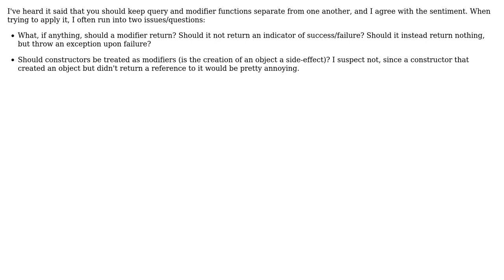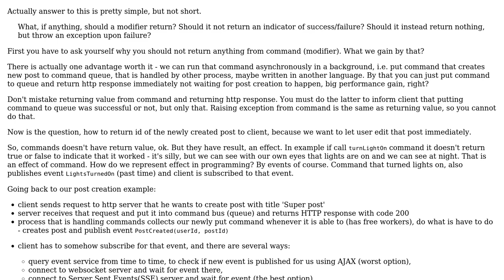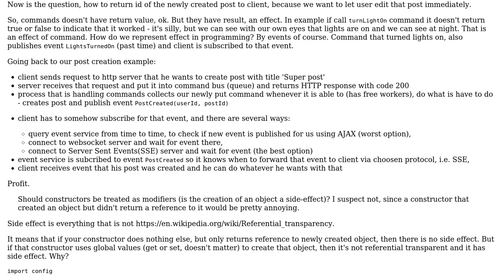Software Engineering: "Separate Query from Modifier" and return values (2 Solutions!!)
Software Engineering: "Separate Query from Modifier" and return values

With thanks & praise to God, and with thanks to the many people who have made this project possible! | Content (except music & images) licensed under CC BY-SA | Music | Images & others | With thanks to user VoiceOfUnreason user Rafal Luzynski user ivan user gnat and the Stack Exchange Network Trademarks are property of their respective owners. You are responsible for your own actions.